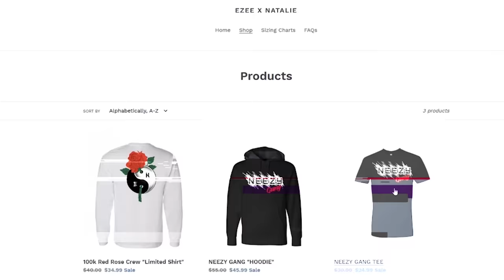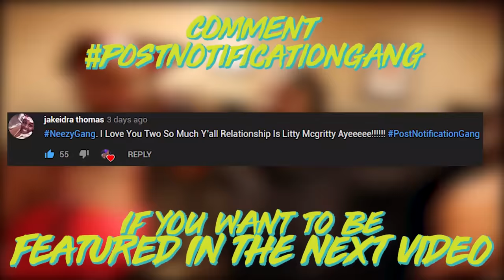HALLOWEEN SCARE PRANK On Mom *She Lost IT!!* (NEW MERCH)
Pleas watch our ads so we can continue to make great videos!